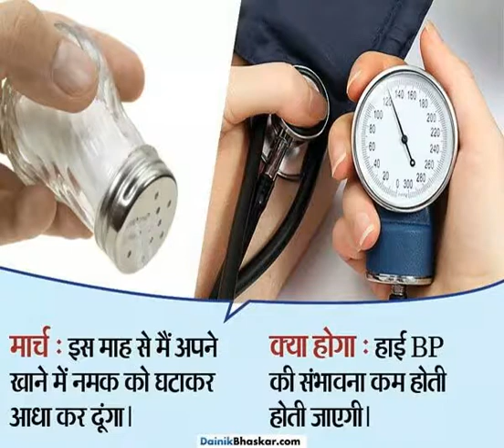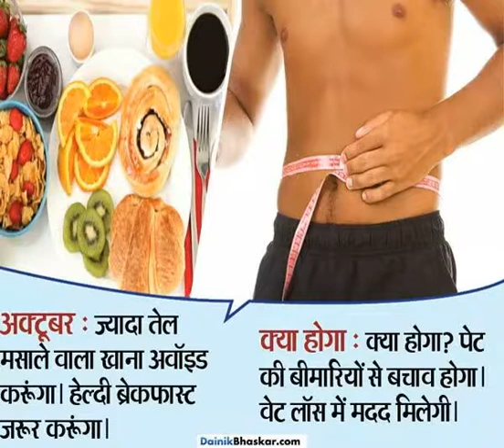natural healthy body